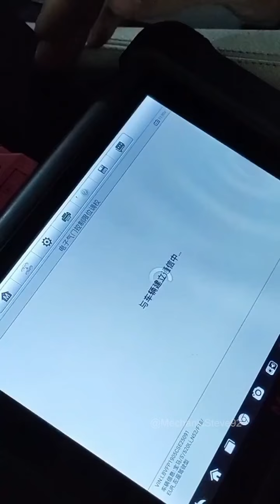BMW Engine Assembly Process.